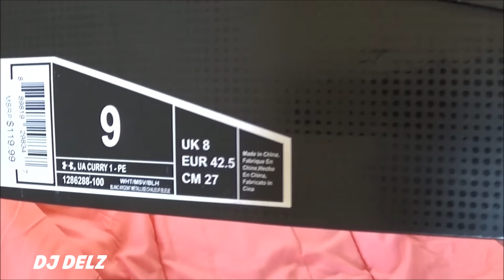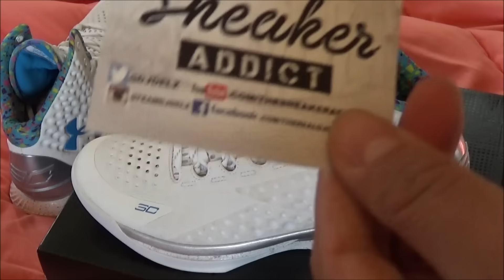Under Armour Steph Curry Splash Party PE UA Sneaker Review Unboxing